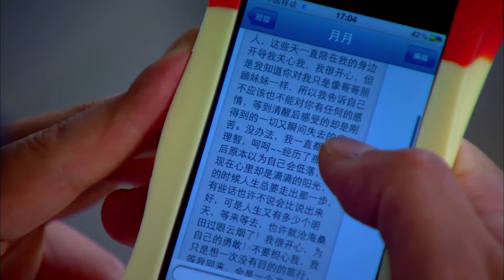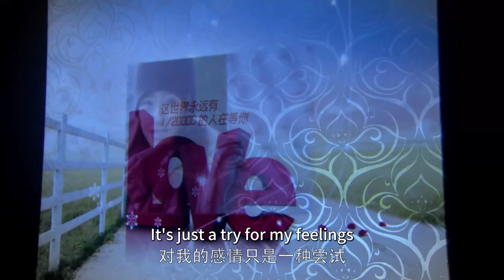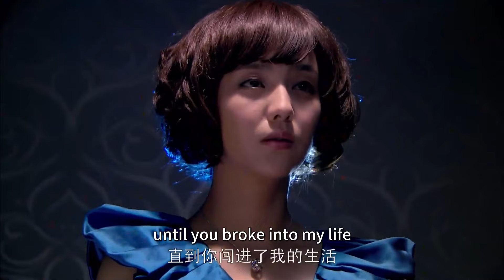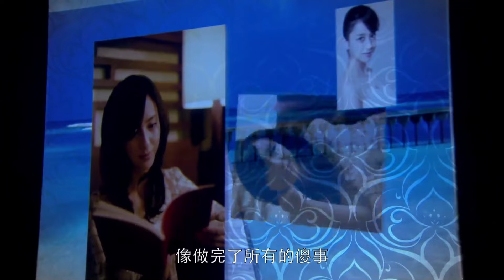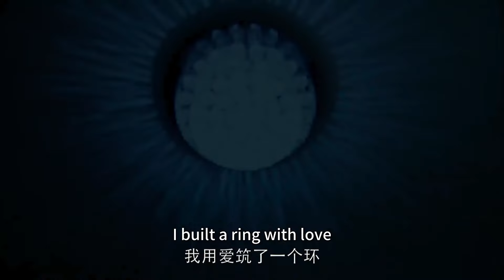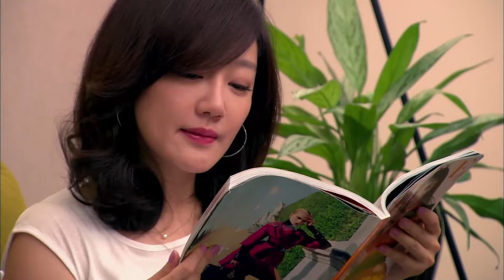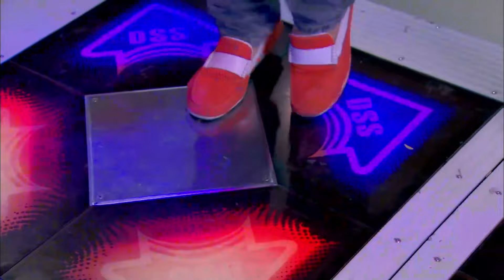【Full Movie】太無恥~ 出軌老公再來找妻子麻煩，卻不想被新歡出手教訓！🍔小三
【劇名】戀愛的那點事兒 LANDS